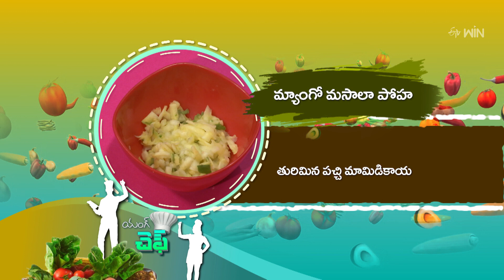Mango Masala Poha |Young Chef | 26th Apr 2023 | Full Episode | ETV Abhiruchi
మ్యాంగో మసాలా పోహా - పచ్చి మామిడి తురుము, అటుకులతో చట్ పట్ రుచి

Mango Masala Poha is a flavorful dish made by cooking red flattened rice with grated mangoes, onions, tomatoes, coconut paste, cashews, grated coconut, and other essential spices.